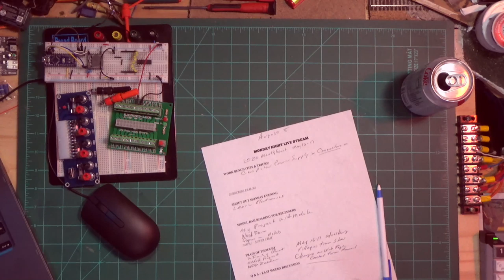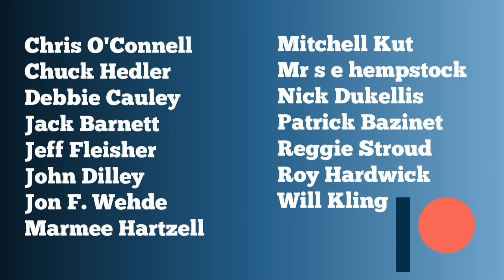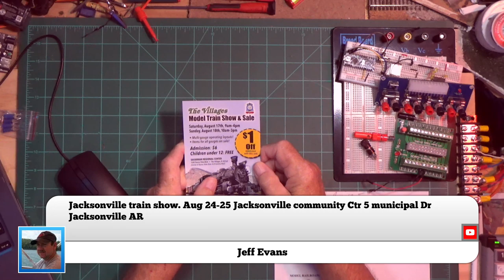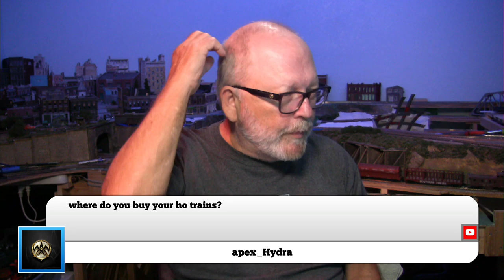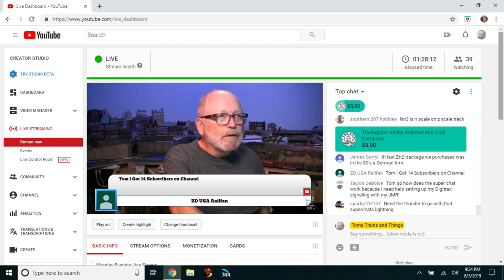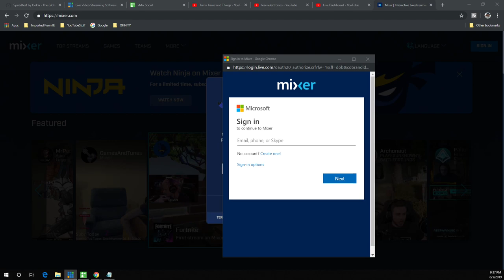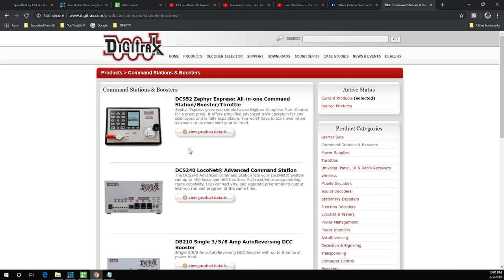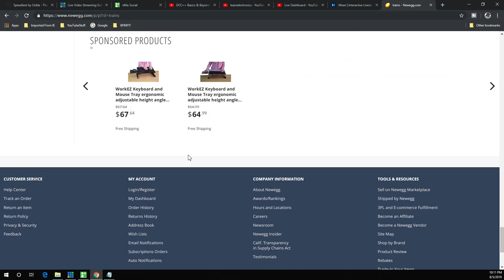Replay Of Live Stream - Breakout Boards For CPU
August 5 at 8 PM Eastern. Talking more about those old computer power supplies and the break out boards on your model railroad for running your accessories.

My original video on the power supply removed all the connectors. For those that don't want to go through all the trouble of stripping the wires and adding connectors, this is for you.